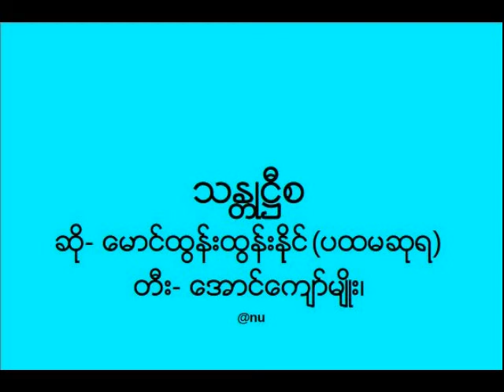သႏၲဳ ႒ီစ _ ဆို- ေမာင္ထြန္းထြန္းနိုင္ (ပထမဆုရ) တီး- ေအာင္ေက်ာ္မ်ဳိး၊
သႏၲဳ ႒ီစ
ေရးသူမသိ
ဆို- ေမာင္ထြန္းထြန္းနိုင္(ပထမဆုရ)
တီး- ေအာင္ေက်ာ္မ်ဳိး၊
သႏၲဳ ႒ီစ ပရမံသုခံ
(မ႐ွိေတာင့္တ ႐ွိေၾကာင့္ၾကမို႔ ေလာကတံထြာ လူတို႔႐ြာမွာ လိုခ်င္
ေလာဘ ေအာခ် စရာ မက္ေမာတြယ္တာ ရတက္ေဇာငယ္ျဖာ
ေတြေဝမိန္းေမာ ေတာတိုးဆင္ကန္းပမာ တရားမ႐ွိ အမွားမသိ
ေယာင္တိေယာင္ခ်ာ ေလာကီလူ႔ဘံုခန္းဝါ ဆန္းျပားေထြလာ
အကန္းသမားေစရာ စမ္းတဝါးမေနသာ ညင္သာလြန္းလွ ရင္မွာ
မြန္း႐ွ အစြန္းက်ေရာက္လာေသာခါ အတိအက်ေျပာရမွာ ဝိသမ
ေလာဘပါ၊ ႏြားဆိုတာ ေကြ႔ေ႐ွာင္ကာ တရားကိုယ္မွာ ေတြ႔ေအာင္႐ွာ၊
သင့္တင့္ေလ်ာက္ပတ္စြာ ေနထို္င္တတ္မွသာ ၿခဳိးၿခံေႁခြတာ
အဖိုးတန္ေပတာ၊ အရာရာအစစ သပၸါယျဖစ္လိမ့္မွာ၊ ထုိအခါ
ကိုယ္စိတ္ႏွစ္ျဖာ အလြန္ခ်မ္းသာ၏ ၊ သတိသမၸဇဉ္ ဉာဏ္႐ႊင္
ထုတ္ကာ သႏၲဳ႒ီစ အမွန္အဟုတ္မည္စြ၊ ျမတ္ဗုဒၶ၏ ဓမၼကထာ
ေဒသနာကို နာယူစဲြၿမဲ ေရာင့္ရဲတင္းတိမ္ ဧၿငိမ္သည္ရသာ)၂။x

Credit to Pianist Aung Kyaw Myo.